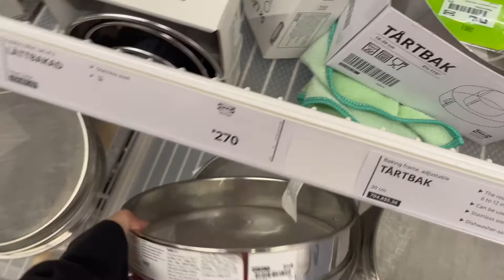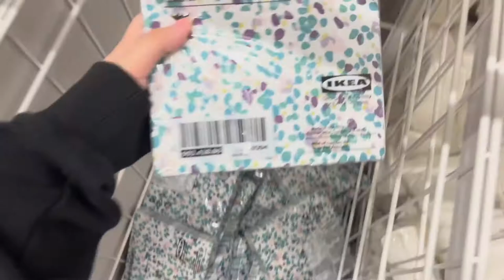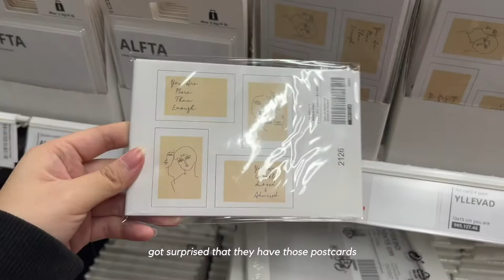IKEA aesthetic vlog: going to biggest IKEA in the world 🇸🇪🌐⭐️ day 2 | Philippines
Hello there ʕ •ᴥ•ʔゝ☆

here’s the day 2 of my ikea vlog! 🤍💖😍 Please enjoy my video! For better viewing, please watch in HD (1080p) 😁

You can never cross the ocean until you have the courage to leave the shore ♡

✧･ﾟ: *✧･ﾟ:* mimifilms

sub count: 590 (wHATTT THANK YOU SO MUCH BESTIES)